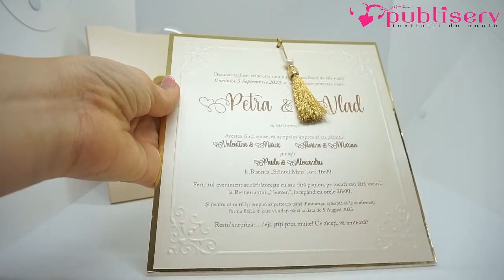INVITATII ELEGANTE, Invitatii de Nunta 50548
Publiserv va ofera invitatii de nunta din colectia de lux. Invitatia de nunta se tipareste cu orice text doriti dvs.